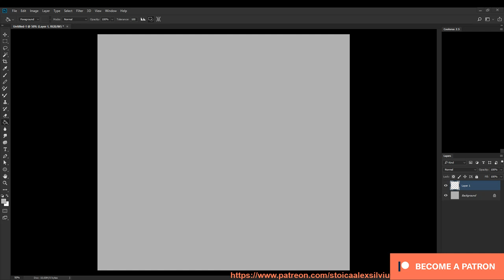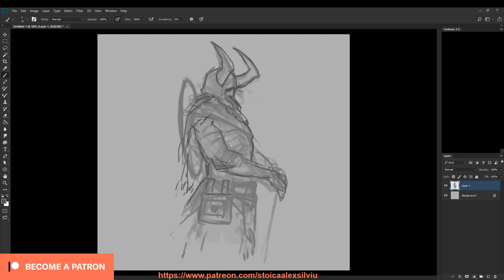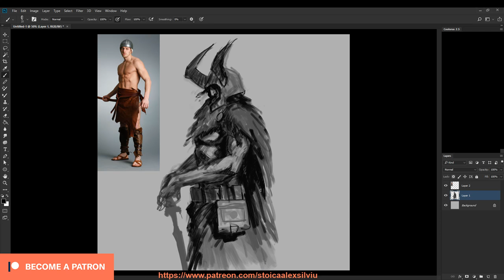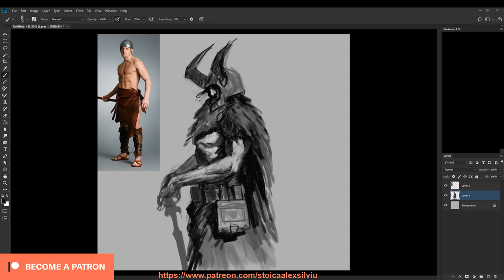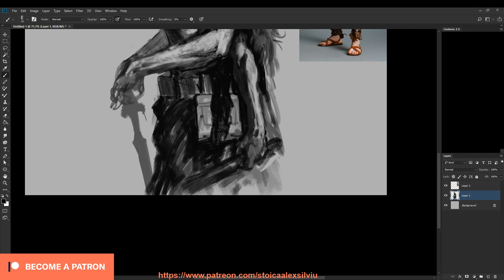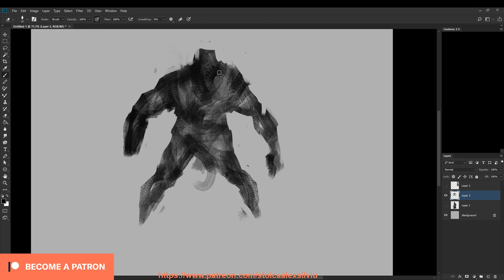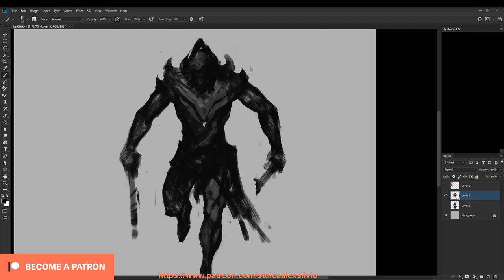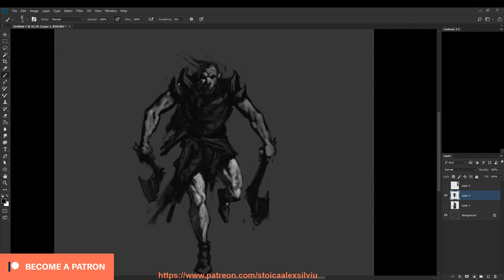Solringen - comic book Project